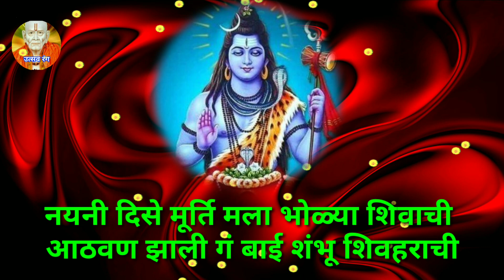नयनी दिसे मूर्ती मला भोळ्या शिवाची | गीत#श्री. प्रकाशजी गिरडकर(सर) shivshmbhuche bhajan| abhang !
श्रावण सोमवार स्पेशल महादेवाचे भजन,शिवशंभुचे अप्रतिम कर्णमधुर गीत,भोलेनाथाचे सुमधुर भजन,शिवशंभुचे गाणे, महादेवाची गाणी,शिवपाठ,शिवशंकराचे भजन,shravan somvar special bhajan, gani,geet,somvar vishesh geet, shivpath,mahadev aarti,
shivnamavali,somvar bhajan,ekadashi abhang,
mahashivratri abhang,shivratri abhang
utsav rang,shivpath kakda aarti,kakada bhajan
haripath,sakalchi aarti,shiv nam smaran,
श्रावण सोमवार पूजा,shambhuchi aarti,shivache bhajan,महादेवाचे भजन,महादेव आरती,भोलेनाथ श्रावण सोमवार पूजा,शंकराची आरती,shree,shankhnad,special geet, bhajan, aarti,श्रावण महिना,शिवशंकर महिमा
शिवपाठ,काकडा आरती,शिवनामावली,शिव रुद्राभिषेक,
शिवाष्टक,viralvideo